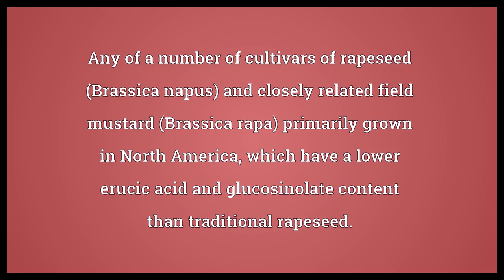Canola Meaning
Video shows what canola means. Any of a number of cultivars of rapeseed (Brassica napus) and closely related field mustard (Brassica rapa) primarily grown in North America, which have a lower erucic acid and glucosinolate content than traditional rapeseed..  Canola Meaning. How to pronounce, definition audio dictionary. How to say canola. Powered by MaryTTS, Wiktionary